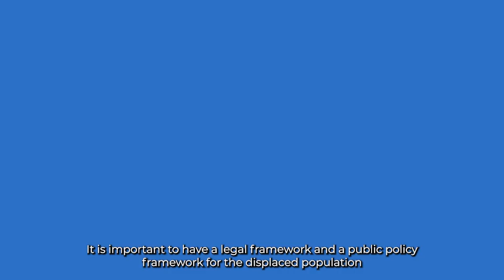Cross-Regional Forum on Implementing Laws and Policies on Internal Displacement 2